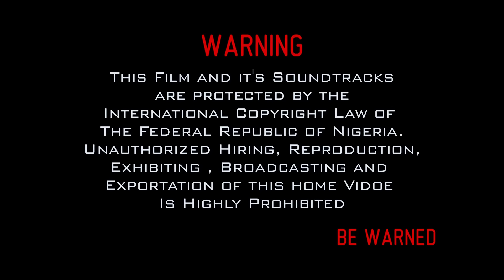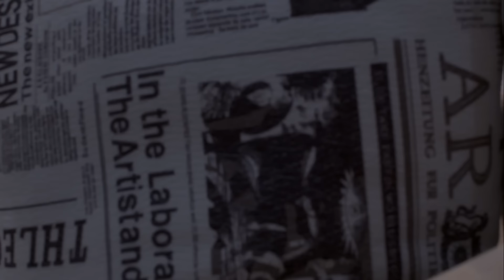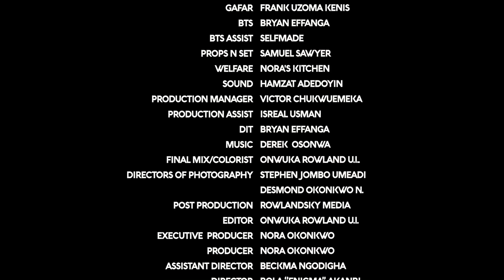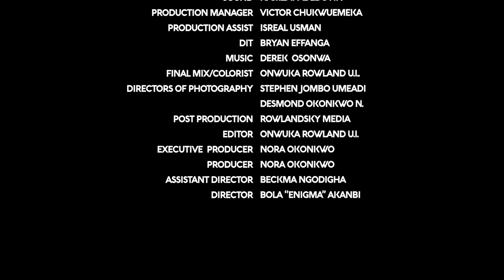How D Little Boy Made His Sngle Father Fal Inlove Wit Poor Caring House-Keeper After His Mum Left-NG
HARD KNOCK